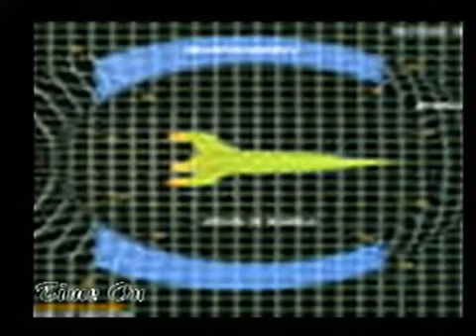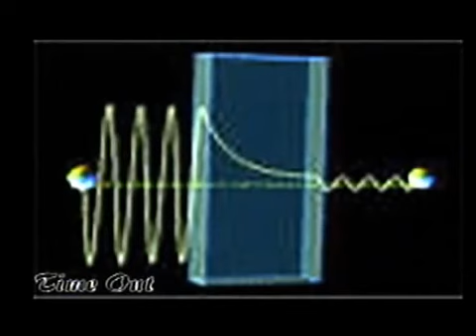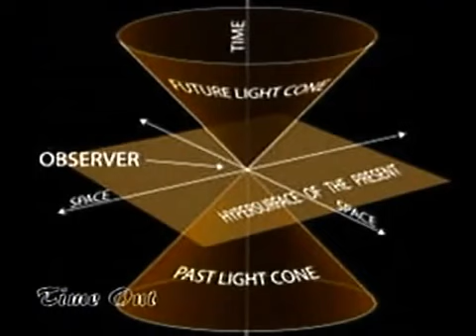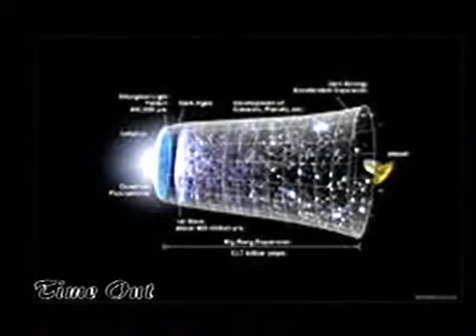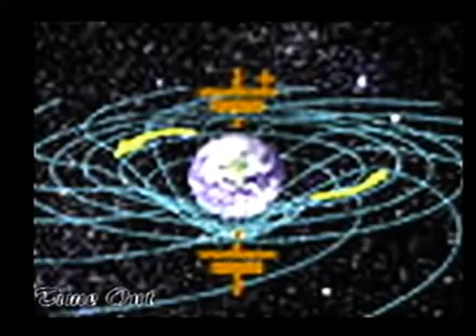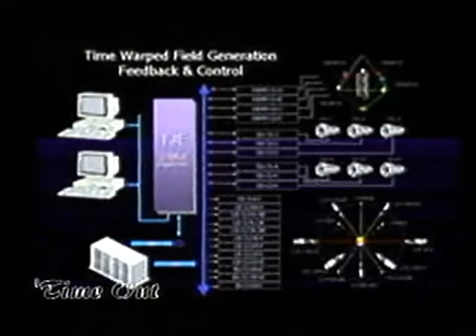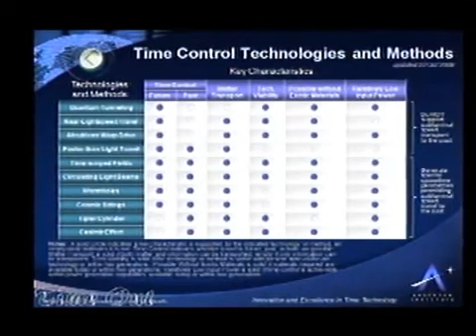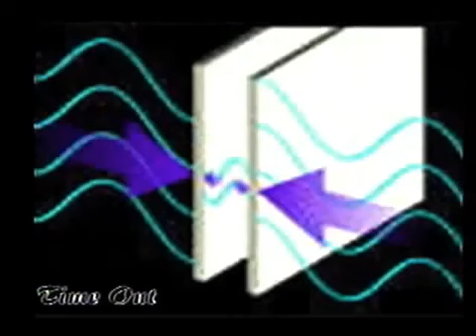Time Travel Possible: Dr David Lewis Anderson - Time Control Achieved - Mandela Effect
Description of Original Video:
Time Out Productions presents time control / time travel researcher Dr. David Lewis Anderson of the Anderson Institute.

(also check out the associated maps to the right)